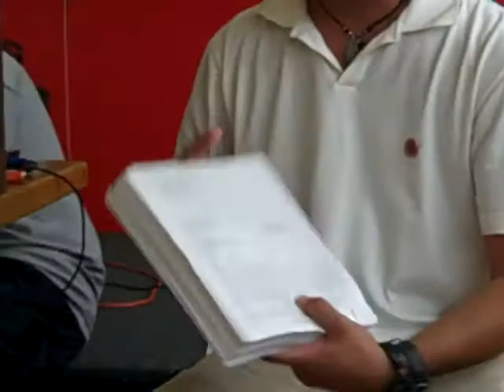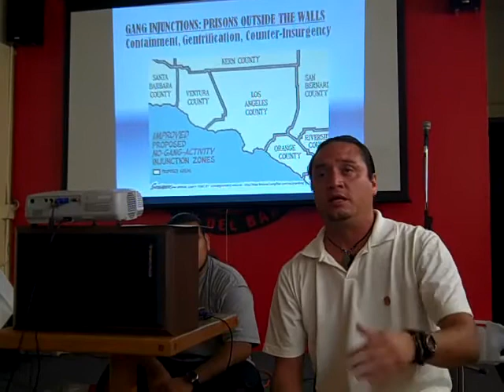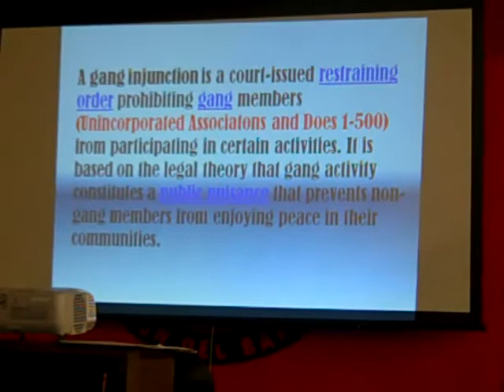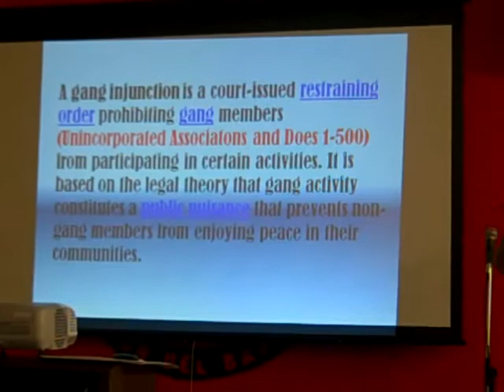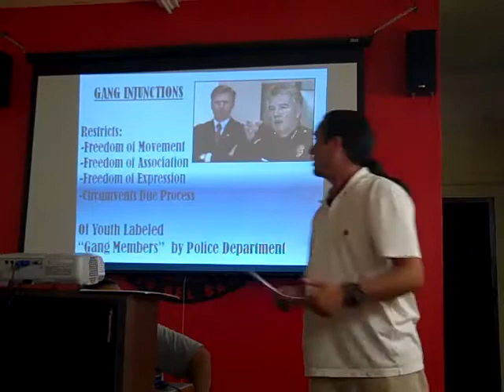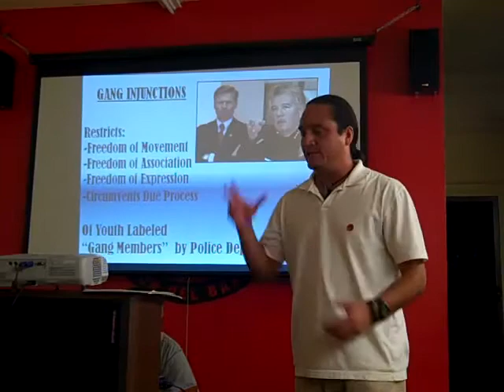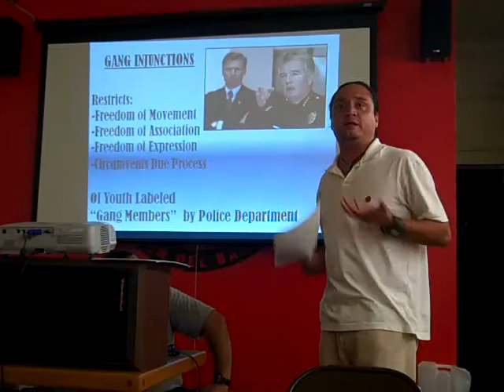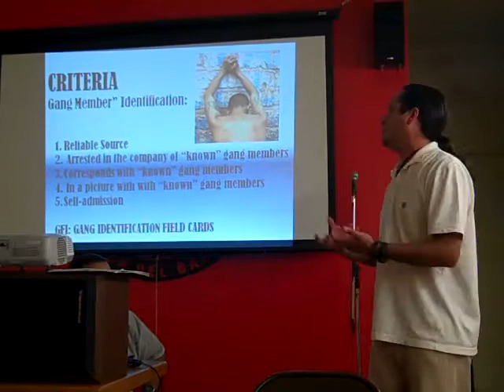Union Del Barrio Oxnard Gang Injunctions 1/3